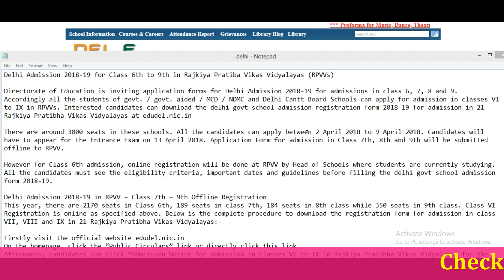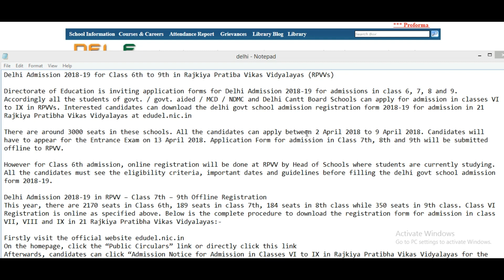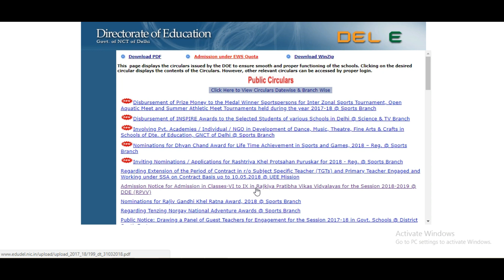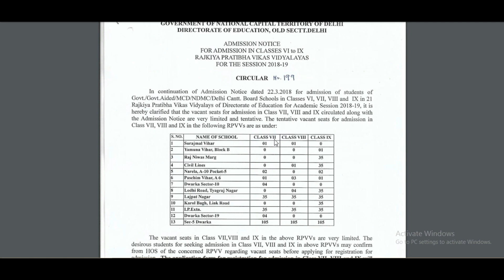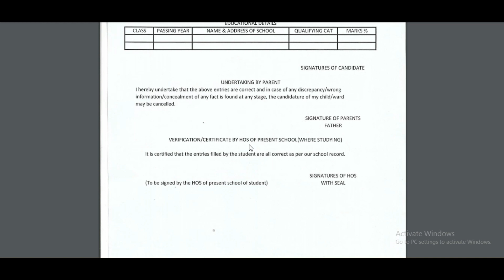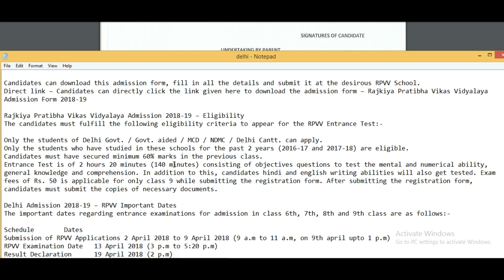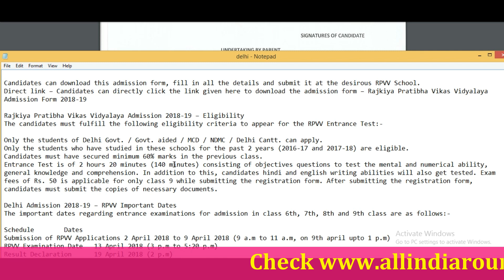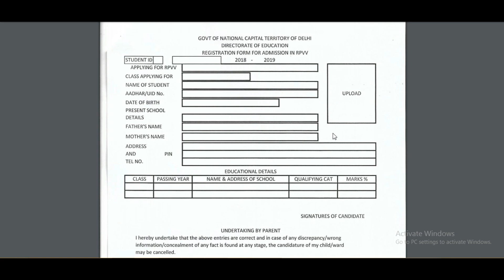How To Apply Online Rajkiya Pratibha Vikas Vidyalaya (RPVV) 2018 Entrance Exam